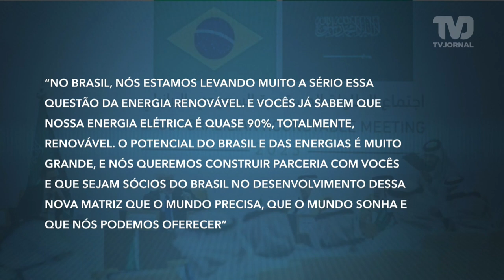Brasil será 'Arábia Saudita da energia verde' em 10 anos, diz Lula em Riad